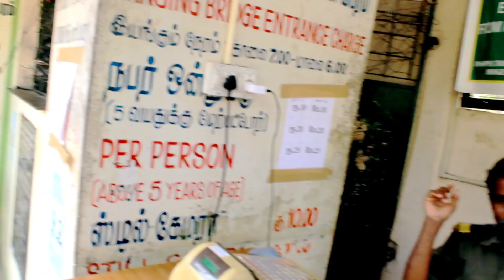Hogenakkal Fulls | one day trip | from Bengalore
Hogenakkals Falls is a perfect weekend gateway from Bangalore. It is located on river Kaveri in the Dharmapuri district of Tamil Nadu. There are 2 routes available to reach hogenakkal falls.

Route 1 - Bangalore - Attibele - Anchetty - Hogenakkal
Distance - 115KM / Time - 3 hrs
Route 2 - Bangalore - Hosur - Krishnagiri - Dharampuri - Mettur - Hogenakkal
Distance - 267KM / Time - 5hrs | Total Toll  - Rs 310
We took the route 2 as we want to see metturdam as well. The road condition is good except Dharmapuri to mettur stretch. If you want to explore the dam and cauvery wildlife sanctuary, then take route 2.